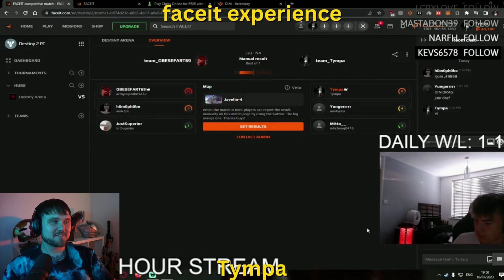Bungie Is Driving The Streamers Insane! Ep#28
📱 Follow me on all social media platforms!